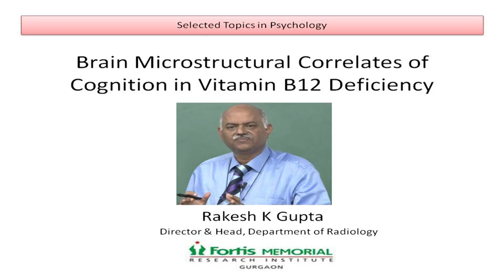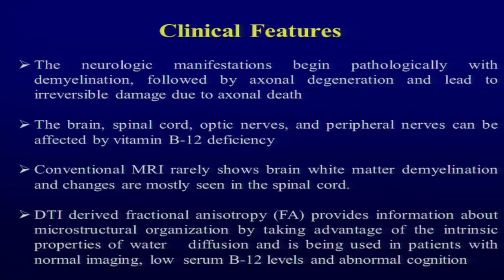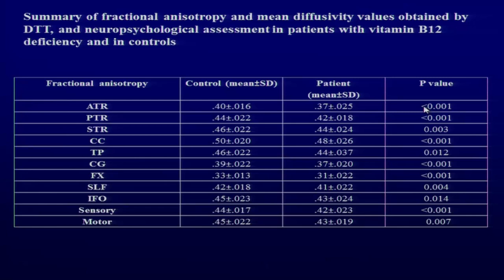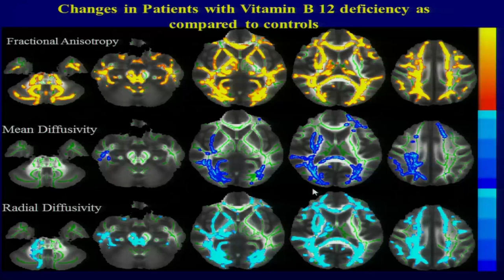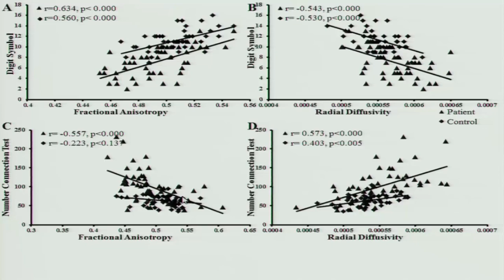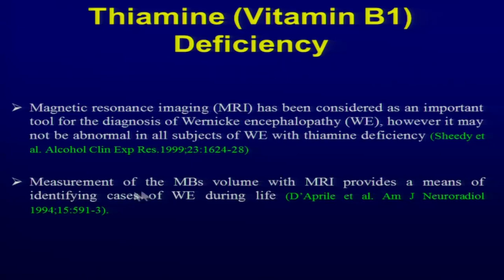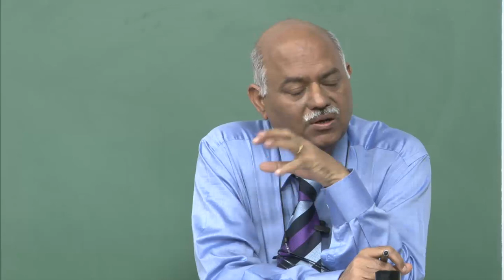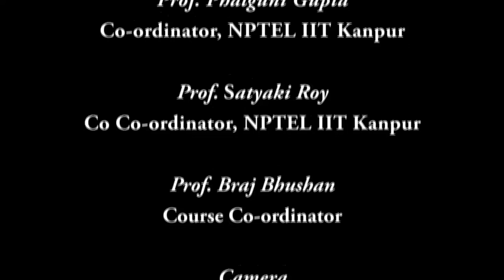Mod-05 Lec-26 Brain microstructural correlates of cognition in vitamin B12 deficiency